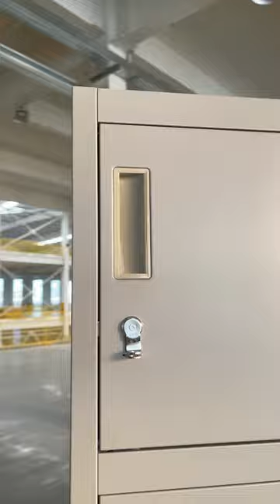FurniTopper 5 tier metal storage locker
Luoyang Furnitopper Corporation mainly focus on steel furniture supply. Our factory is situated in the renowned Huadu (say flower city) Luoyang where the biggest steel furniture production base in China is located.

We have 5 workshops for different line of products. The first line is for Knock-down structure steel storage lockers and metal filing cabinets. The second one is for mobile pedestals and caddies. The third for stainless steel lockers and cabinets. The fourth for steel shelving including the storage racks, library bookshelf and mass mobile shelving. The final one is for school desks and chairs, and also dormitory beds.